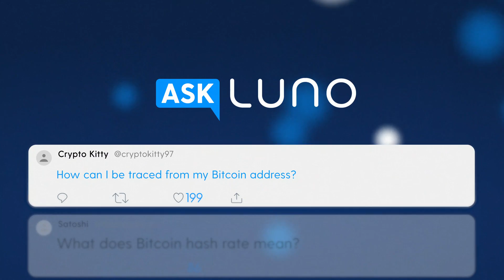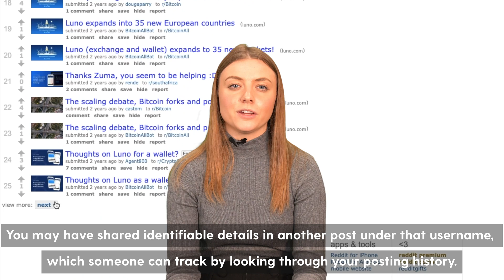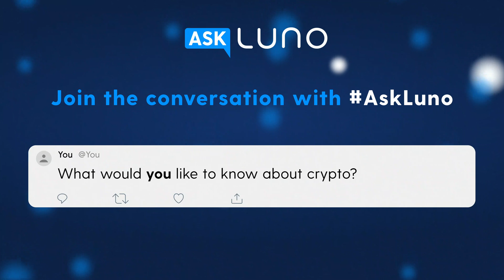How can I be traced from my bitcoin address?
Bitcoin is pseudo-anonymous. This means that while your Bitcoin address doesn’t reveal identifiable details, all transactions and the wallet addresses involved are recorded publicly. If you want people to avoid finding out who you are, there’s some things you need to know.

0:25 Bitcoin transactions are pseudo-anonymous
0:35 Bitcoin addresses
0:45 Bitcoin address as an email ✉️
1:39 Merchants are unlikely to bother tracing you

Learn more about cryptocurrencies like

We're real people, not actors 🎭 We've taken time away from upgrading the world to a better financial system to share some crypto knowledge with you.